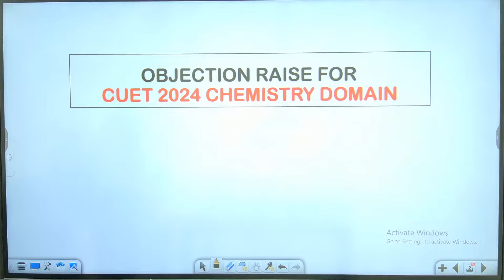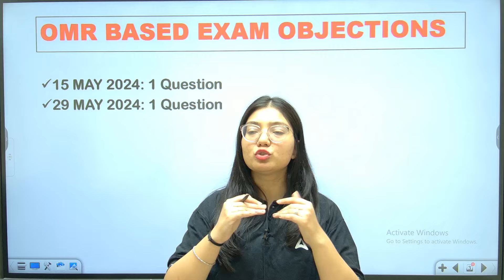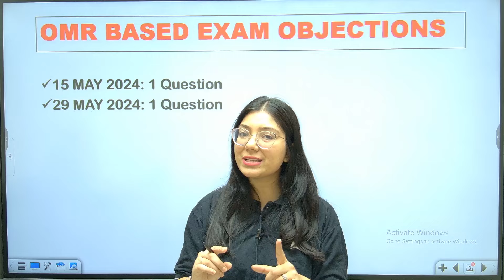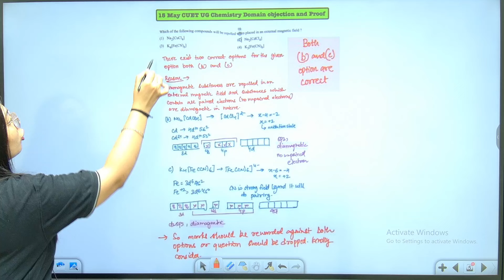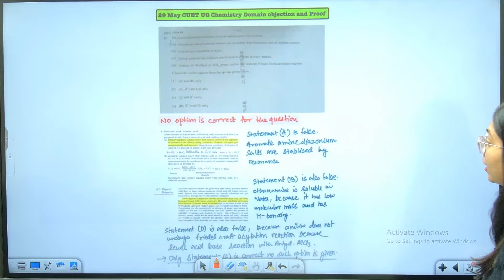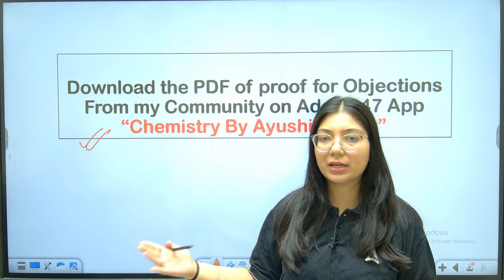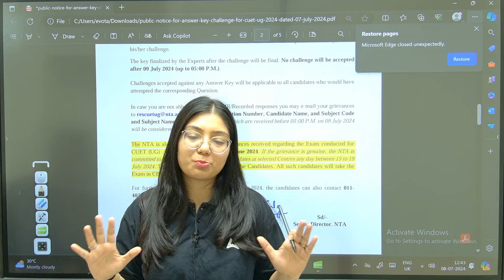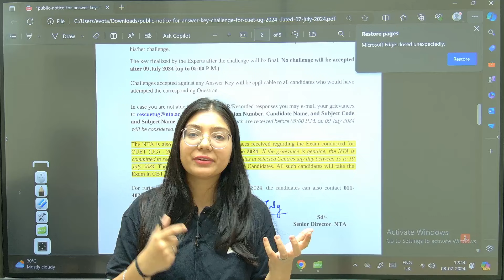CUET Chemistry Answer Key 2024 📑🔴 List of Questions for Objections ✅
Batch Admission Enquiry - 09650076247 CUET Chemistry Answer Key 2024 📑🔴 List of Questions for Objections
Get ready to challenge the CUET Chemistry Answer Key 2024! In this video, Ayushi Ma'am provides a detailed list of questions that may require objections. Understand the process step-by-step and ensure your answers are correctly evaluated. Stay ahead with expert tips and insights on how to submit your objections effectively.